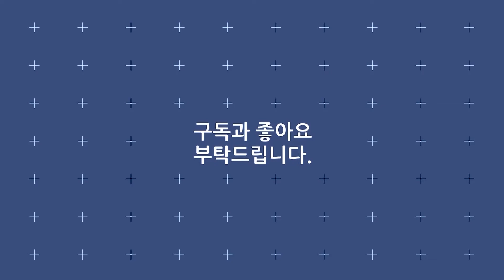최진희 《 물보라 》 1984년 빅히트곡 / 7080인기곡 / 2017전남도민체전 / MBC가요베스트 539회 여수2부 [고화질 / 고음질]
가수 : 최진희
곡명 : 물보라 ( 박건호 작사 / 김희갑 작곡 )
프로그램 : MBC가요베스트 539회 여수2부
방송일시 : 20170707
장소 : 여수 진남종합운동장
행사 : 2017전남도민체전 축하쇼
녹화 : 2017년 4월20일

MBC가요베스트 539회 여수2부
진행 : 김승현, 최한아름 아나운서
출연 : 박현빈, 지원이, 배일호, 민지, 진해성, 윤수현, 류기진, 김수찬, 최진희